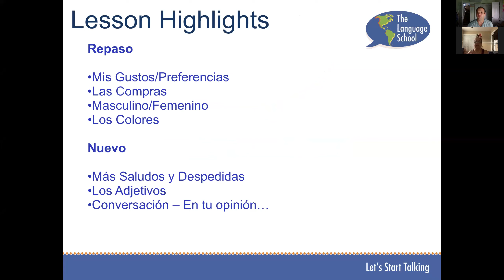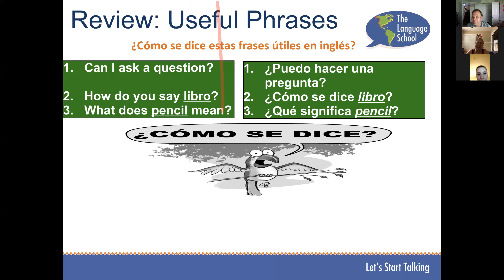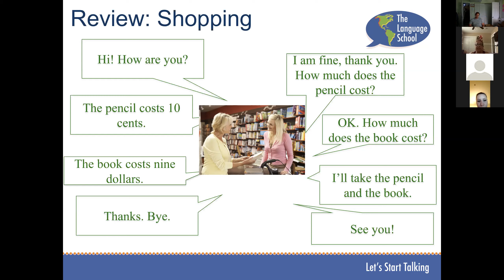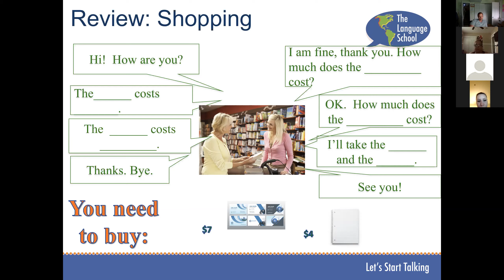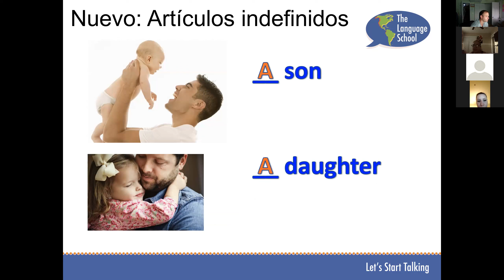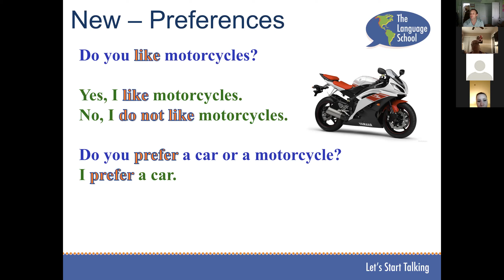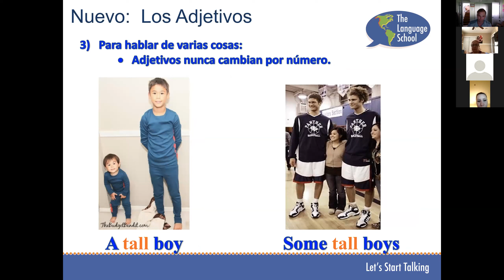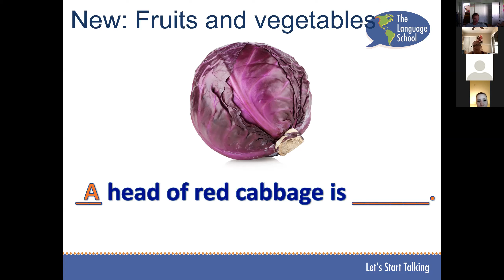Fundamentos de inglés 1 Lección 3 Pt 1 con Veronica y Rubi